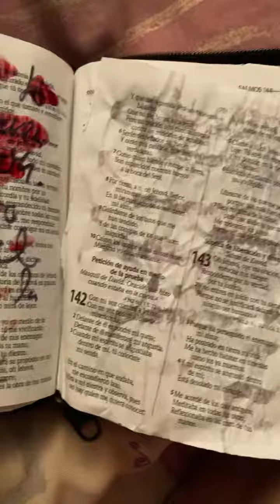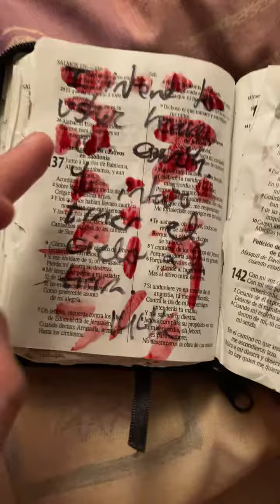Lucy 🍋 boi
For you